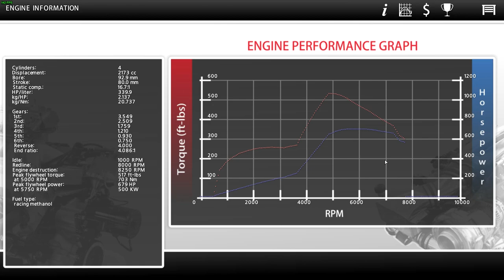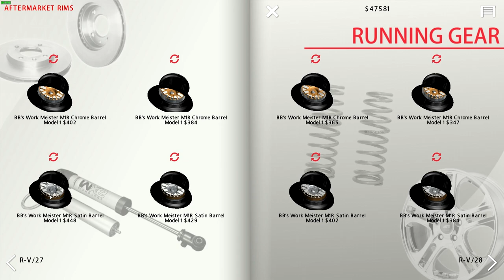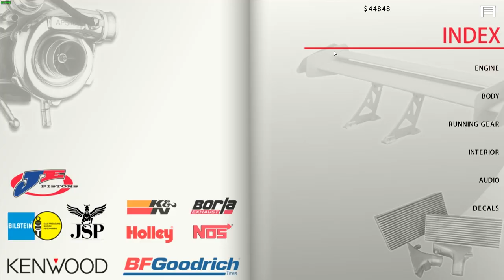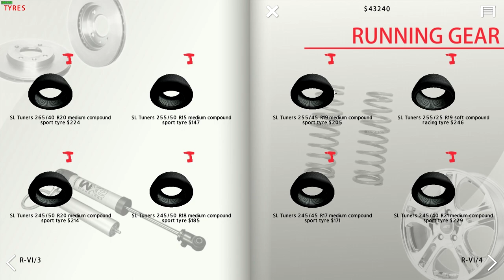im selling the civic.. OR AM I ??? - Street Legal Racing Redline S9v2 - EP17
shtz ugly bro ;(

►STEAM GROUP IS LIVE, JOIN UP!